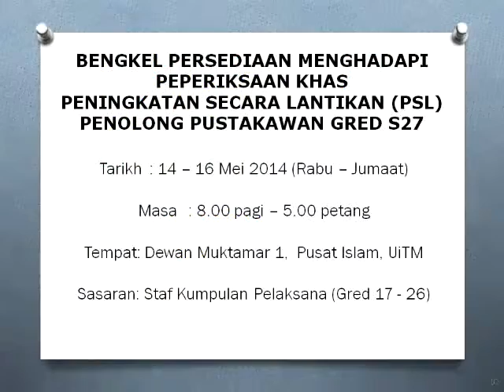What's On PTAR 19 MEI 2014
Poster aktiviti sekitar bulam MEI di PTAR 1, UiTM Shah Alam